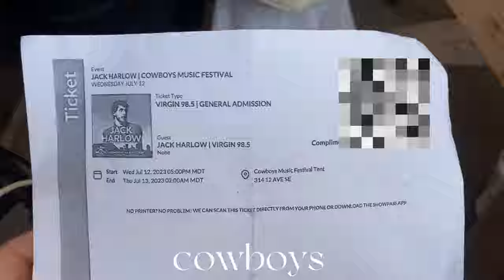day in my life VLOG | Calgary Stampede, Jack Harlow, Cowboys Music Festival ♥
Hi everyone! I hope you enjoy, and thanks for visiting my channel. ✨